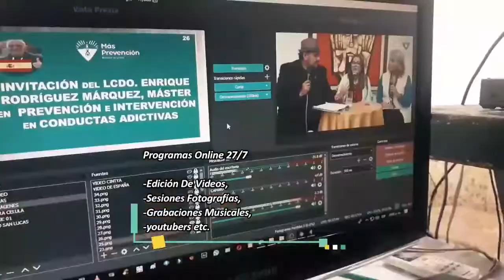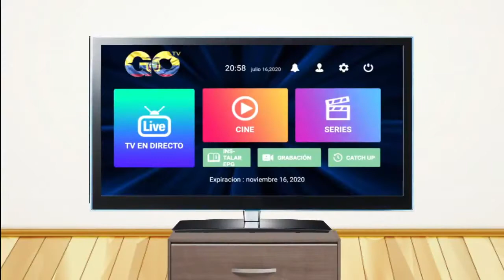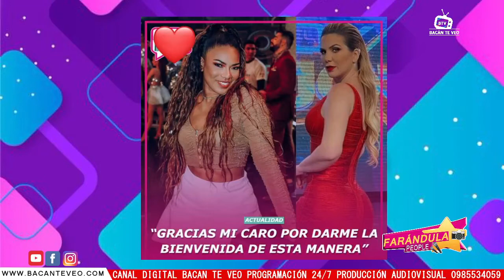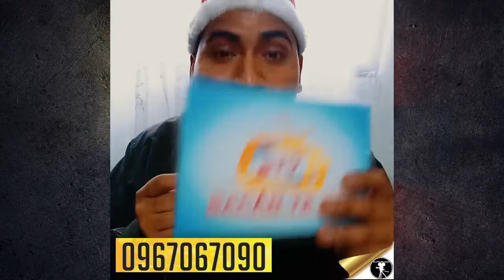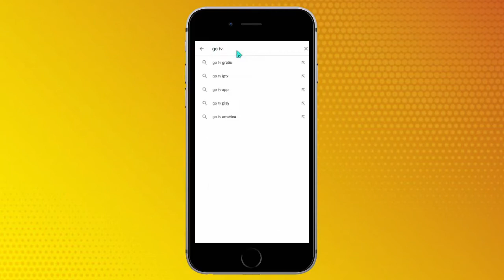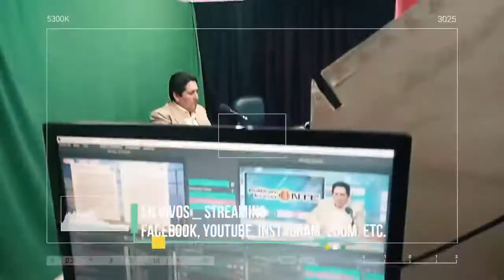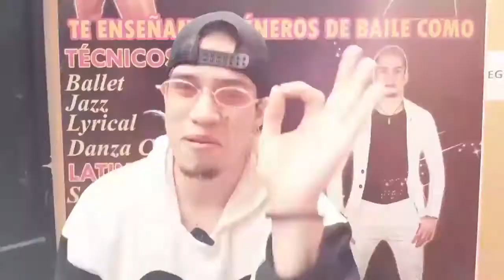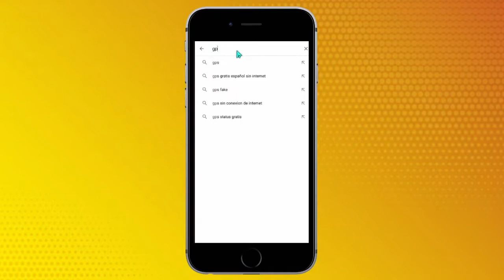Inicio Del Año – Bacán Te Veo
FARÁNDULA PEOPLE 🎤 En Nuestras Redes Digitales